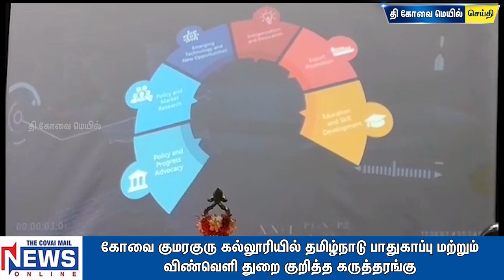கோவை குமரகுரு கல்லூரியில் தமிழ்நாடு பாதுகாப்பு மற்றும்விண்வெளி துறை குறித்த கருத்தரங்கு